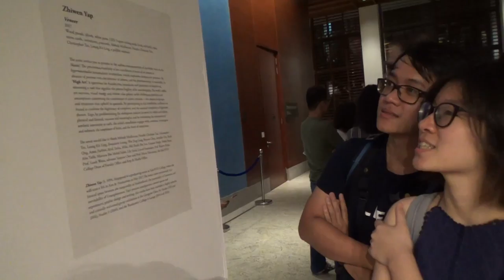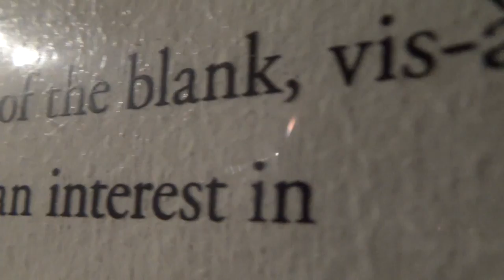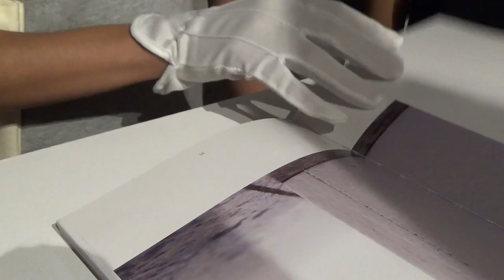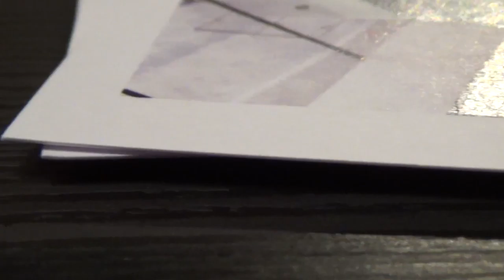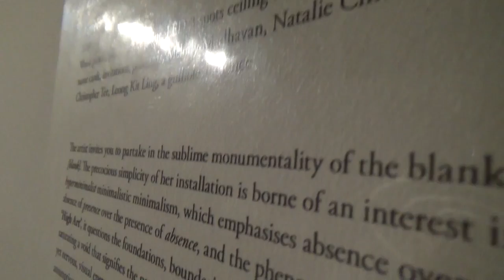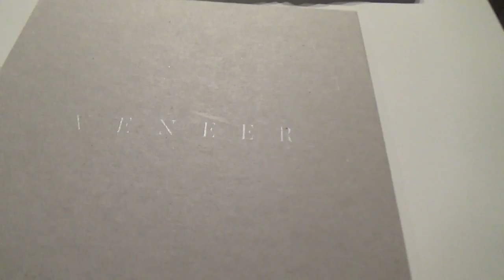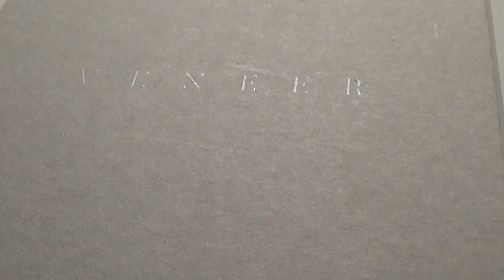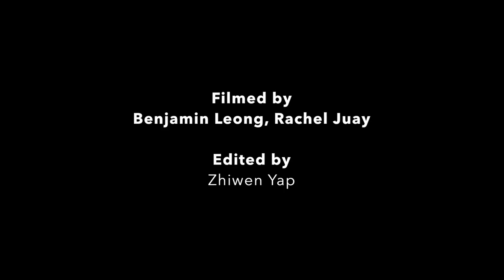Veneer - Opening Reception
Opening Reception for Veneer, an installation by Zhiwen Yap

Featuring:
Melody Madhavan, Director of Exhibitions and Collections
Natalie Christian Tan, Art Conservator
Christopher Tee, Scholar of Art History

Veneer
Zhiwen Yap

Opening reception: Thursday March 16, 8pm

Performance Hall Foyer, Yale-NUS College
16 College Avenue West
Singapore 138527

Veneer is an installation featuring new work by Zhiwen Yap.

The artist invites you to partake in the sublime monumentality of the blank. The precocious simplicity of her installation is borne of a hyperminimalist approach, emphasising absence over presence. By problematising the ambiguous polarity between the vacuous and meaningful, her installation asks audiences to contemplate the emptiness of form, and the form of emptiness.

Part of 'Coming Up Next, by the Up and Coming',
Arts & Humanities Capstone festival by the Yale-NUS College A&H graduating class of 2017er - Opening Reception